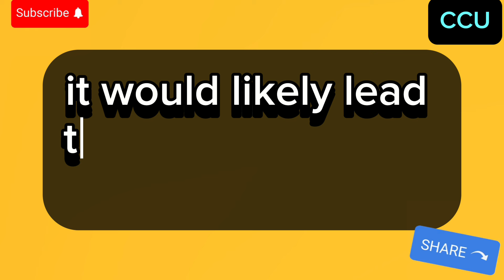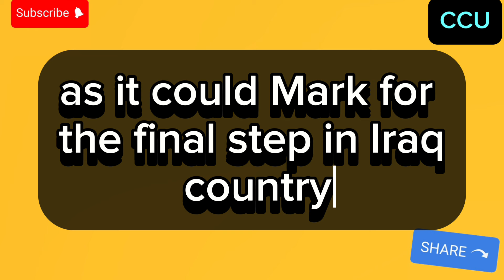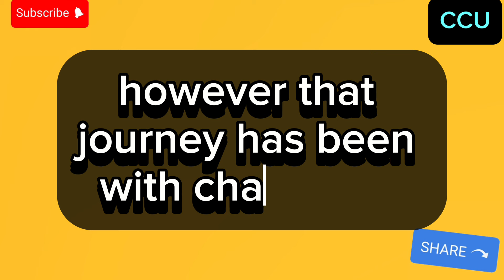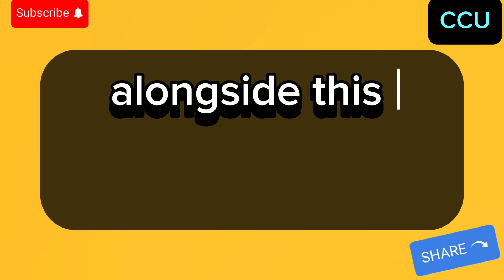Iraqi Dinar🎉Pay Attention Major Breakthrough $28 To 1 Today 2024🔥revaluation done🔥RV update